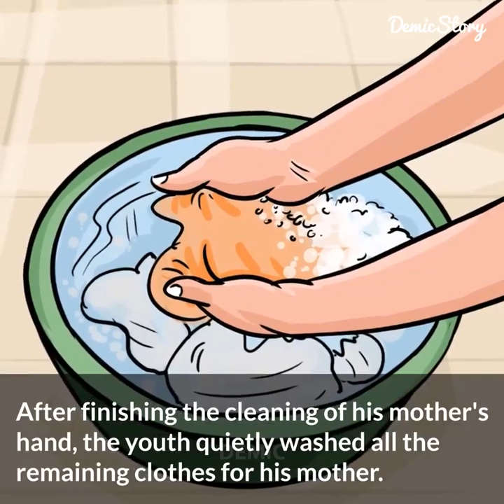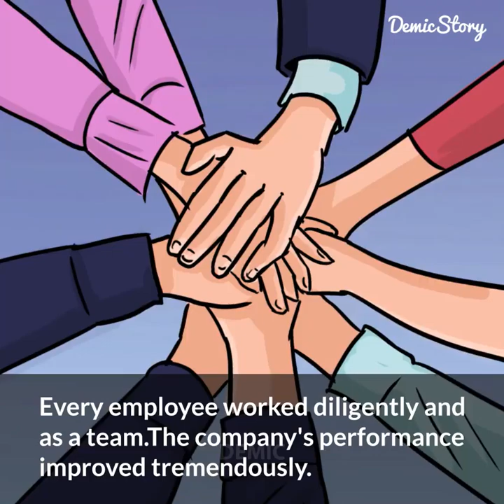The last interview of a man in the office